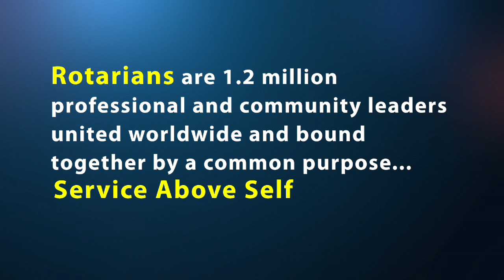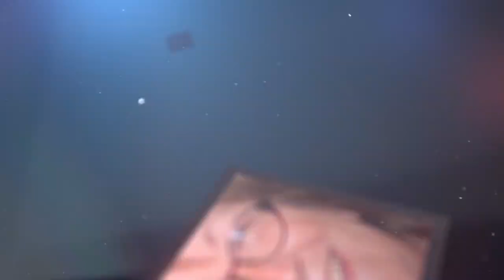TD Rotary Rotary Video - Slideshow